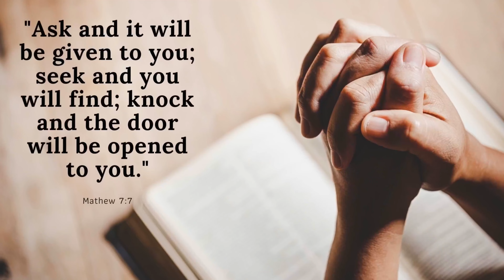Building update video 19